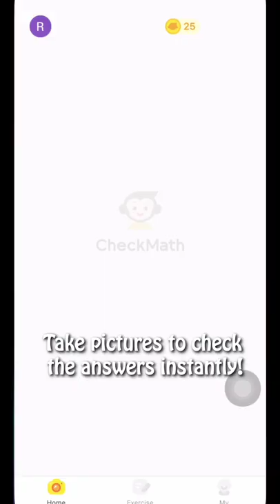The recipe for success of TINY in maths exams... shocked YIMO!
To whom facing math problems, YIMO would like to introduce a super magic app-Checkmath. This app can help you get A in math exams with its AI technology. What you need to do is just to take a picture of your homework, and wait a second, then you will get answers with specific solving steps. It is very suitable for both middle school students who are sitting for IGCSE and SPM and elementary school students who need to strengthen math exercises.

It really helps you save time and makes everything much more efficient. AND, it is FREE. 🆓✅

👇🏻 Download Links